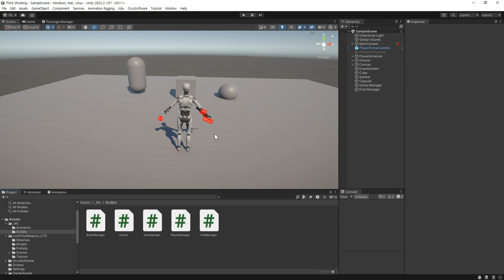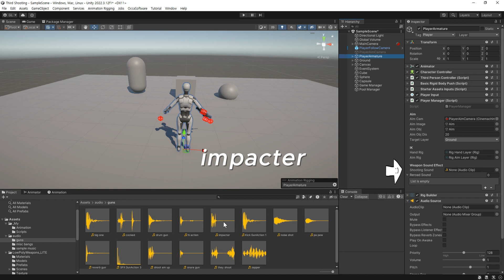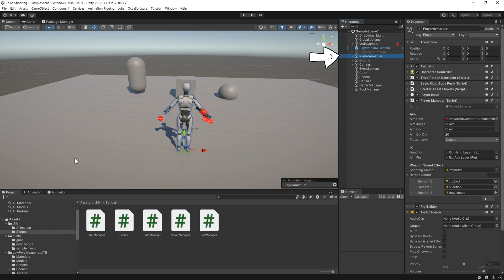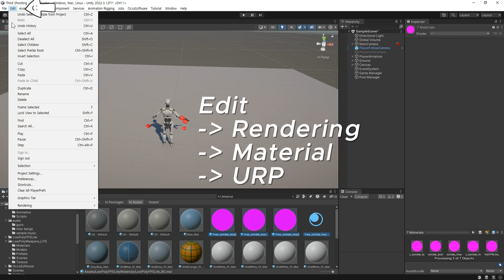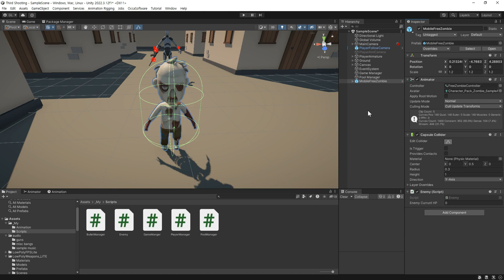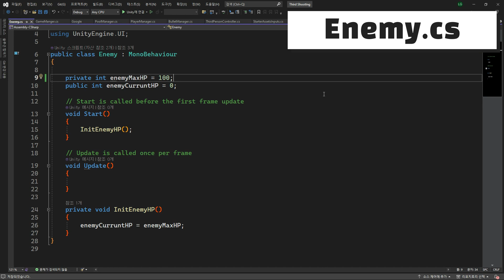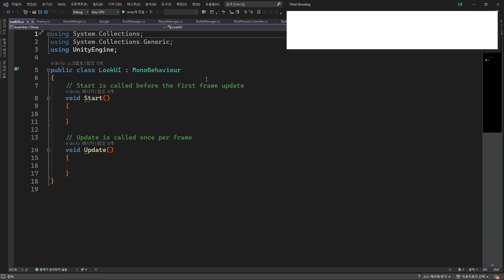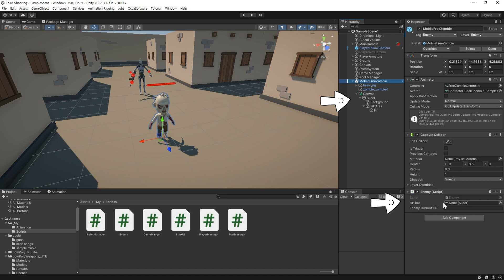[Unity] TPS(3인칭 슈팅) 게임 만들기 (입문자용) 무작정 따라하기! #6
TPS(3인칭 슈팅) 게임을 만들어보며 유니티를 배워보는 강의입니다.
무작정 따라하며 게임을 완성하고 유니티의 기능도 배워보는 시간이 되길 바랍니다.

0:00 인트로
0:18 효과음 추가
4:20 에셋 설치 및 머티리얼 URP로 변경
5:06 건물 배치 및 Layer 설정
5:47 좀비 설정
8:15 UI HP 바 만들기
9:34 UI 바라보는 방향으로 회전시키기
11:24 카메라가 벽에 부딪히게 설정